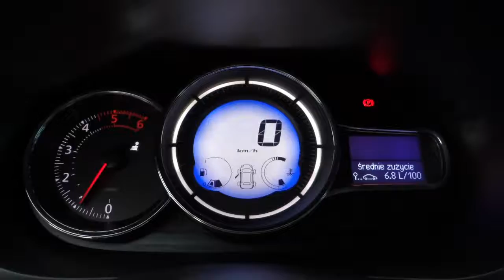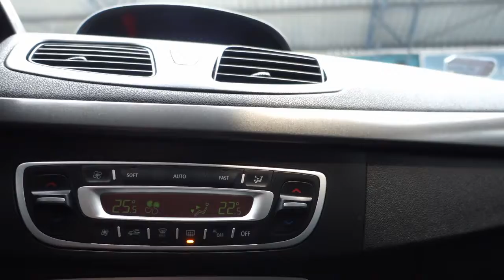Renault Fluence Limousine LIMITED [ Auto Centrum Bracia Sikora ]